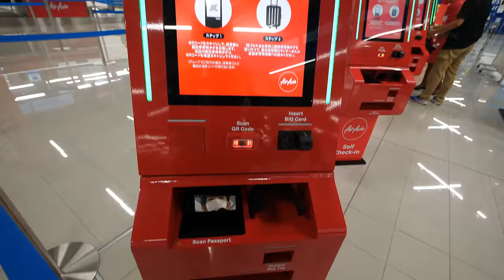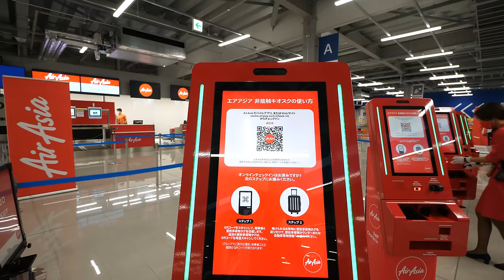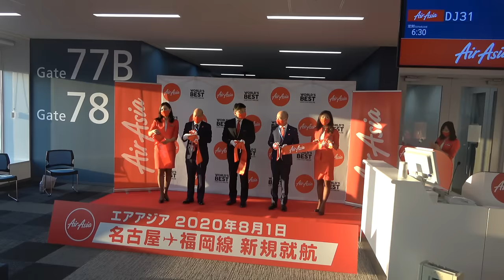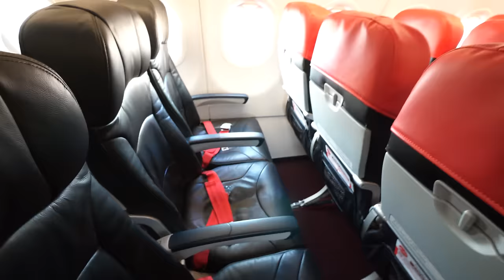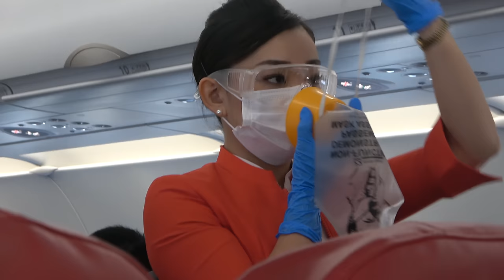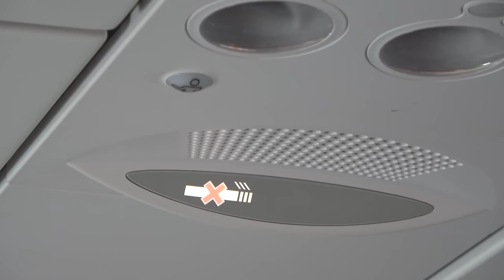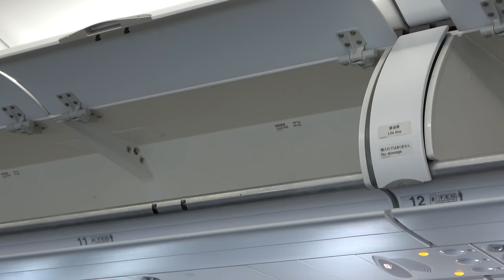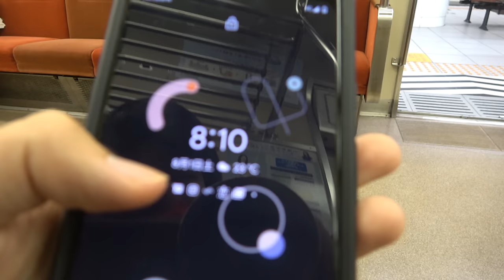【世界一のLCC】エアアジア・ジャパン福岡行き 運行初日に搭乗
２０２０年８月１日
エアアジア・ジャパンは中部国際空港を拠点に運行している航空会社で、国内線では札幌・仙台行きが就航していましたが、１日より福岡便の運航が始まりました。なお、国際線のエアアジアXは羽田はじめ国内各地に就航しています。